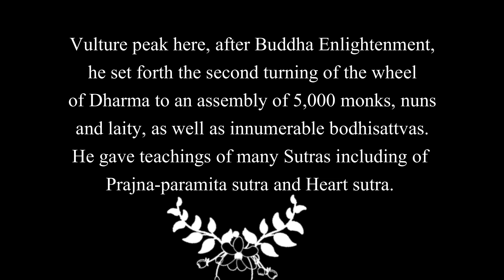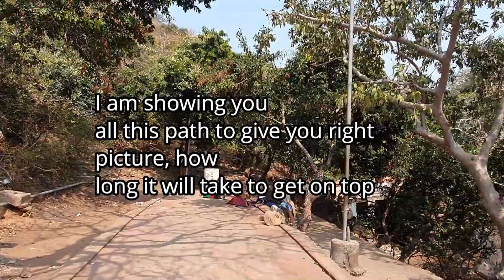Vulture Peak March 2020 བྱ་རྒོད་ཕུང་པོའི་རི་།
Vulture Peak here, Buddha sat forth the second turning of the wheel of Dharma to an assembly of 5,000 monks, nuns and laity, as well as innumerable bodhisattvas. He taught the Transcendent Perfection of Wisdom (Prajna paramita). It is located in Rajgir Bihar India.